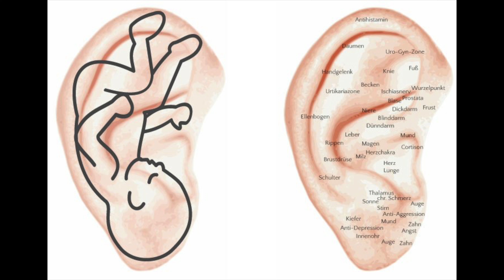Die erstaunliche Wirkung deiner Ohren: Selbsthilfe für Körper und Seele!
Selbsthilfe für Körper und Seele beginnt mit deinen Ohren! Erfahre in diesem faszinierenden Video, wie die erstaunliche Wirkung deiner Ohren deine Gesundheit und dein Wohlbefinden beeinflussen kann. Entdecke einfache Techniken und Praktiken, die du selbst anwenden kannst, um deine Ohren optimal zu pflegen und ihre heilenden Kräfte zu nutzen. Tauche ein in die Welt der Ohrtherapie und lerne, wie du mentale Klarheit, Entspannung und körperliche Vitalität durch gezielte Ohrenpflege erzielen kannst. Verpasse nicht die Chance, dein Leben auf eine ganz neue Art und Weise zu bereichern – durch die erstaunliche Wirkung deiner Ohren!

Kapitel:

Intro: 0:00
Stress und Angst bewältigen: 1:22
Tinnitus-Beseitigung: 2:32
Linderung von Migräne und Kopfschmerzen: 3:01
Verbesserung der Atmung: 3:32
Steigerung der Glückshormone: 4:13
Energieboost: 4:53